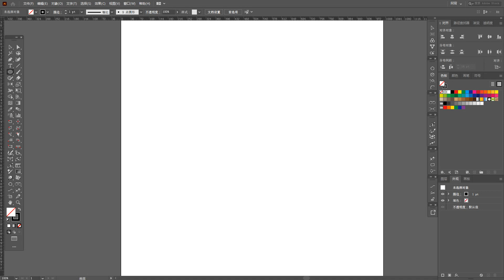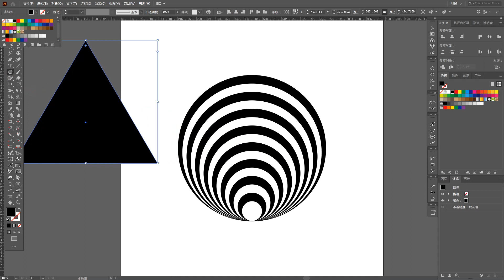Illustrator logo Application of envelope twist 封套扭曲的应用